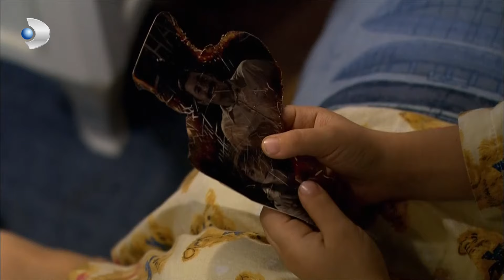Mete, Osman'ı Kaçırmaya Gitti | ÖyleBirGeçerZamanKi 16. Bölüm